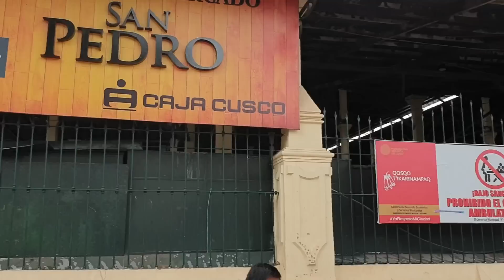Panamericana #56 - Cusco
Stadtrundgang in Cusco. Das Zentrum des Inkareiches beeindruckt vorerst durch eine gute erhaltene koloniale Altstadt. Der wahre Schatz sind aber die erhaltenen Mauern aus der Inkazeit, eine architektonische und handwerkliche Meisterleistung...